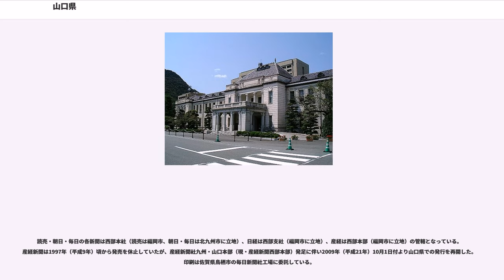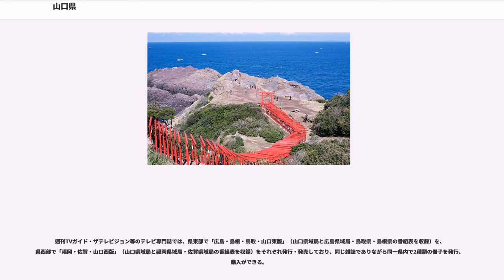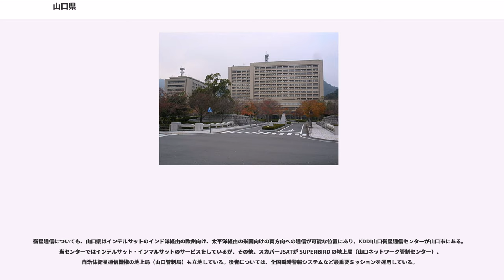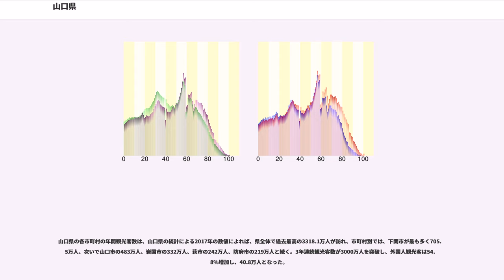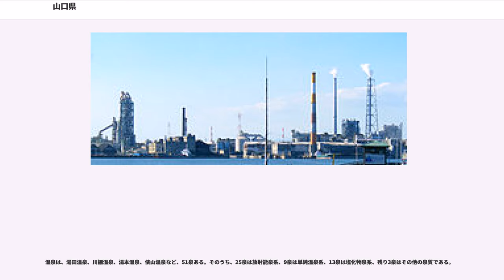山口県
山口県（やまぐちけん）は、日本の県の一つ。中国地方を構成する五県（中国五県）のうちの一つで、九州地方との連接点となっている。

本州最西端に位置しており、三方を海に囲まれている。県土の大半は山陽地方に含まれ、北浦地区（萩市・長門市など）が山陰地方の西端に当たるとされる。県庁所在地は県央部の山口市であるが、県内最大の都市は県西端に位置する下関市となっている。また、県西部（下関市・宇部市など）は福岡県との繋がりが密接であり、県東部（岩国市など）は広島県との繋がりが密接である（詳細は後述）。

令制国の長門国と周防国に相当するので、防長（ぼうちょう）という別名を持つ。周防国と長門国は後に毛利氏によって統治され、江戸時代には併せて長州藩と称していたことから、長州（ちょうしゅう）と呼ばれることもある。

県魚に指定されているふぐは南風泊市場（下関市）が日本一の市場取扱量を占める。地元や周辺地域では、主に取扱業者やマスコミなどが縁起を担いでフグとは呼ばず「ふく」と呼ぶ（ふぐが「不遇」に繋がり、ふくが「福」に繋がるためとされている）呼び方を定着させようとしている（下関とふく参照）。ふぐの他にも海産物の資源が豊富である。

南側を瀬戸内海（広島湾・伊予灘・周防灘）、西側と北側を日本海（響灘）と、三方を海に囲まれ、その中央部を中国山地が横断している。中国山地に水源を発する河川として、一級水系の佐波川および小瀬川、二級水系の錦川、椹野川、厚東川、木屋川、阿武川等がある。平野部が小さく、瀬戸内側の一部（主要河川の河口部並びに周南地区）を除けば山に囲まれた谷底平野が多く存在する。

外海と内海の両方に面し、中央部に山地が横たわるという地理的条件上、同じ県内でも気候には大きな違いが見られる。気候の特徴的に「瀬戸内海沿岸地域」「内陸山間地域」「日本海沿岸地域」に大きく分けられるが、年平均気温が12～16度、年平均降水量が1,600～2,300mmと比較的温暖であり、風水害や地震も比較的少ない。ただし、梅雨期は広島県と同様に梅雨前線と暖湿流の影響で大雨となりやすい上、急傾斜地崩壊危険箇所等の数も広島県に次いで全都道府県で2位 であり、表層に堆積した真砂土による土砂災害が発生しやすく、近年でも平成21年7月中国・九州北部豪雨や平成25年7月28日の島根県と山口県の大雨で被害を受けている地域がある。

このように、同じ県内でも地域ごとの気象傾向に差があることもあり、天気予報を発表する際の一次細分区域は「西部」「中部」「東部」「北部」の4つに設定されている（元々は「東部」「西部」「北部」の3区分だった）。2003年（平成15年）3月3日には気象に関する注警報・警報発表区域の細分化（二次細分区域の設定）が行われ、県内が7区域「西部」（豊田 / 下関・宇部）、「中部」（山口・防府 / 周南・北玖珂）、「東部」、「北部」（長門 / 萩・美祢）に細分化された。2007年（平成19年）3月1日には市町村合併を反映する形で二次細分区域が再編され、二次細分区域が8区域に再設定されている。

長らく県内の有人観測点は山口測候所・下関地方気象台の2箇所であったが、山口測候所は2010年10月1日を持って廃止され、現在は下関地方気象台のみとなっている。なお、下関地方気象台は福岡管区気象台の管轄であり、山口県は気象庁の予報区分では「九州北部地方（山口県含む）」として九州北部と同一の区域として扱われる。

上述の通り山口県は中国地方の一つに区分されるが、関門海峡・周防灘を挟んで九州に近接していることから、九州とのつながりも深い。

衆議院比例区（中国ブロック）、国土交通省中国地方整備局（下関の港湾空港部を除く）、中国運輸局、NHK（中国）、ゆうちょ銀行中国エリア、NTTドコモ（エヌ・ティ・ティ・ドコモ中国）、全国高等学校総合体育大会‹インターハイ›（中国大会）、選抜高等学校野球大会（中国・四国ブロック）、第6管区海上保安本部（岩国から防府までの周防灘）

気象区分（山口県を含む九州北部。山口県の気象状況を発表する下関地方気象台が福岡管区気象台の管轄になるため）、国土交通省九州地方整備局（下関の港湾空港部）、第7管区海上保安本部（萩から下関までの日本海・響灘と、下関から宇部までの周防灘）。また、税関も県内の税関支所は全て門司税関の管轄である。

九州経済連合会は2006年に改称する以前には「九州・山口経済連合会」と称しており、改称後も下関市を中心に山口県に本社を置く企業・法人18社が加盟している。
このほか、シーモール下関の核テナ...